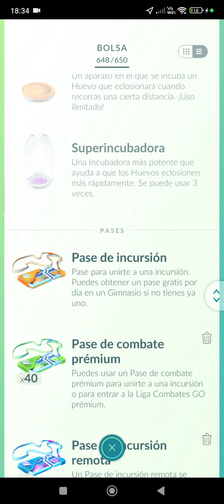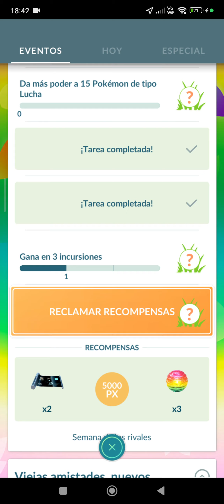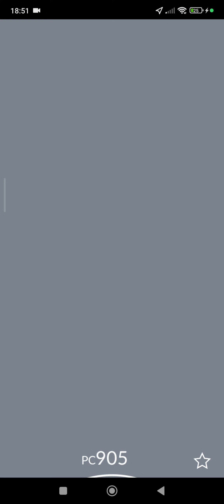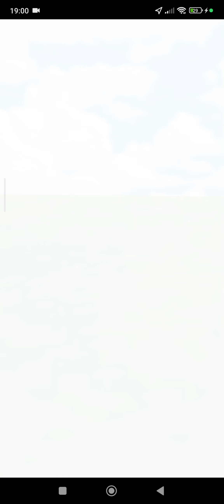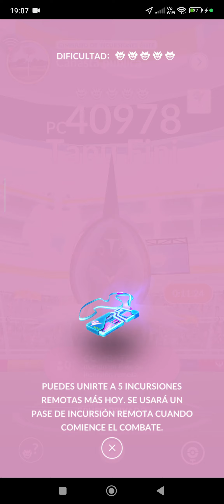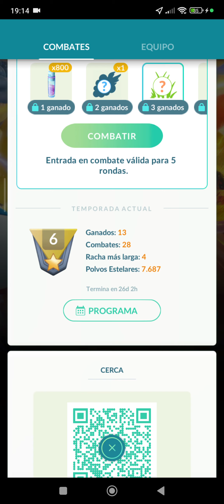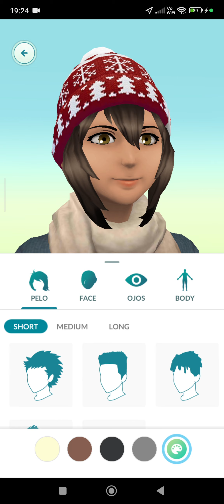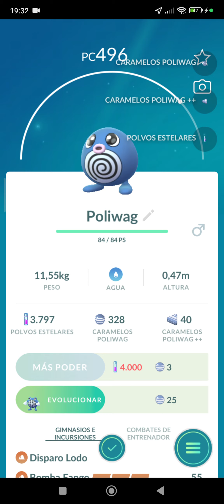2- Pokémon Go. Combates y capturando pokemons.